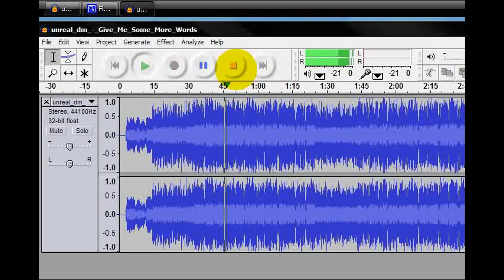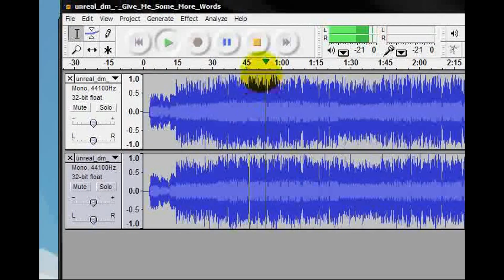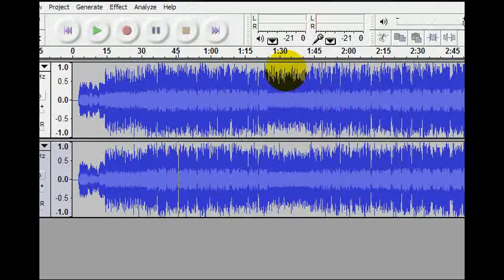How to Remove Vocals From a Song Using Audacity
This is the next in our series of screencasts recorded by people in our community! You can always submit your own, you know. I'm still looking for more good screencasters. Daniel has created this short tutorial for us to show us how to easily remove the vocals from any song using the free Audacity software.

1420 NW Gilman Blvd 2543